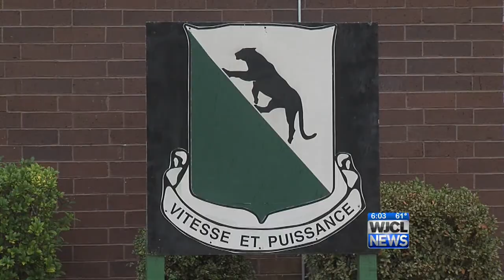Soldier and family homeless after fire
An Afghanistan and Iraq War veteran and his family are homeless after a devastating fire. The fire completely destroyed Staff Sgt. Joshua Towne's home in Hinesville on Sunday.